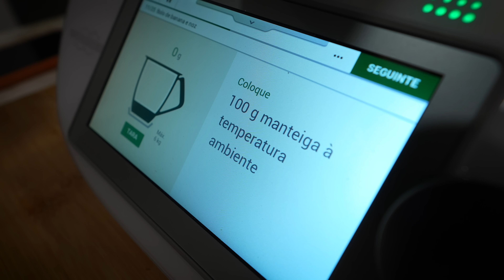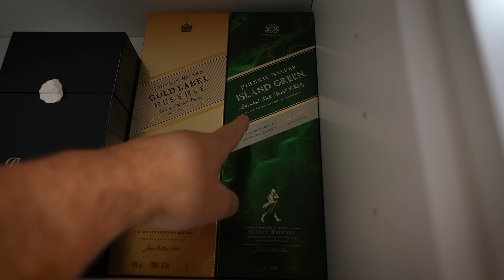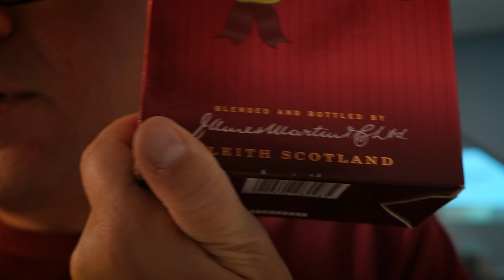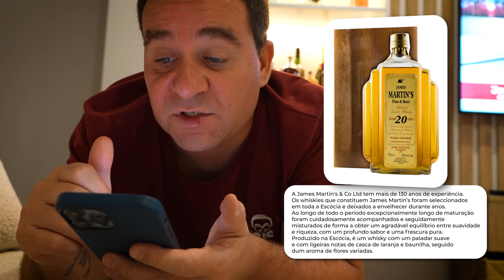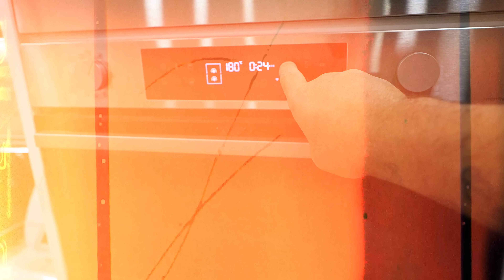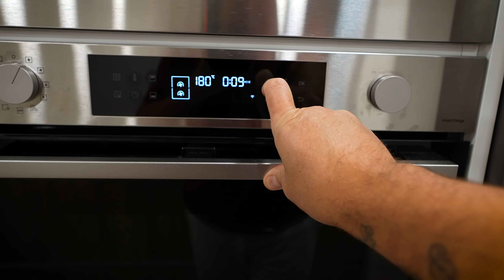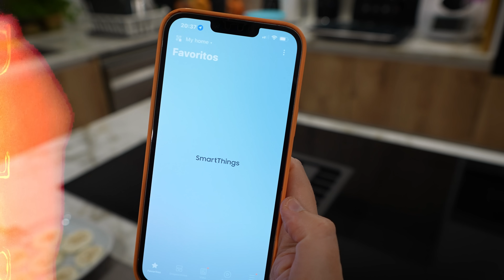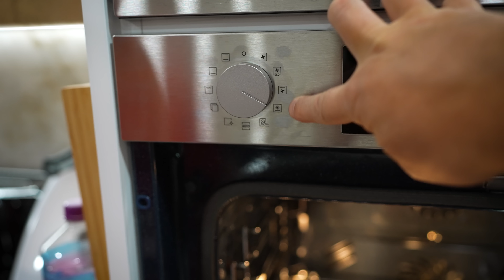JÁ PASSOU UM MÊS NA NOVA CASA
Miguinhos hoje partilho com vocês o meu maior Projeto de Sonho
Partilha da nossa felicidade e rebenta com esse botão do LIKE!!!

Produtos da Casa Nova na Amazon

Lista de Produtos da Casa Nova e aparelhos de gravação

💜INSTA   👉 @ricfazeres
💙Twitter  👉 @ricfazeres
🖤TikTok  👉 @oricfazeres
💔Twicth  👉 @RicFazeresOficial
💛FACE     👉 RicGaming